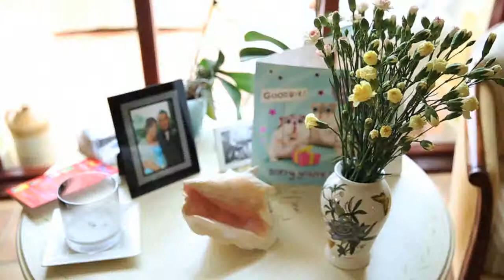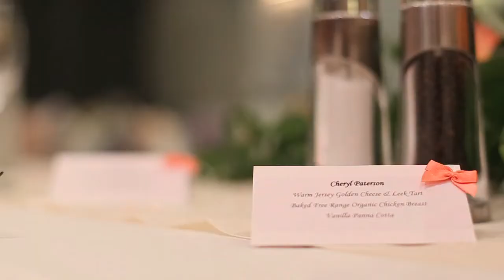Jersey Wedding Videographer | Cheryl & Jamie | Grand Hotel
Another beautiful wedding shot this Summer in Jersey, Channel Islands by Mulhern Media.

Church: St Andrews Church

Reception: The Grand Hotel, Jersey

Music sourced from Audiojungle.net